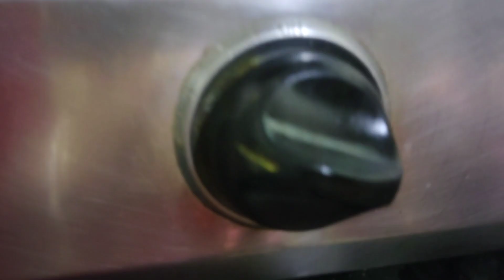ঘরের মতন ফ্রেশ কোথায় পাবেন ।(MocharChop)